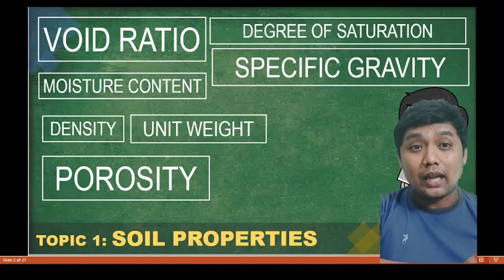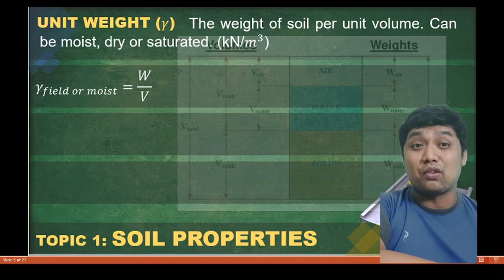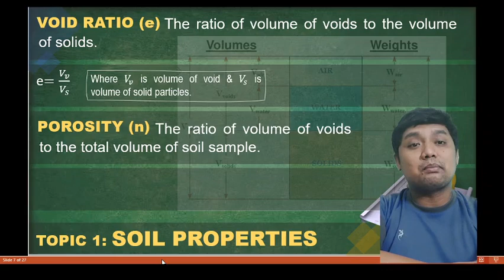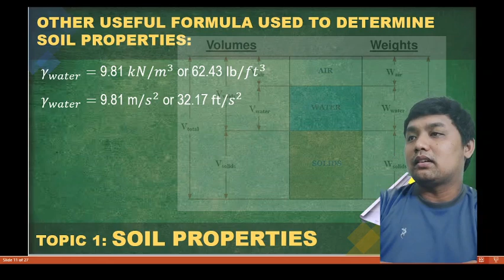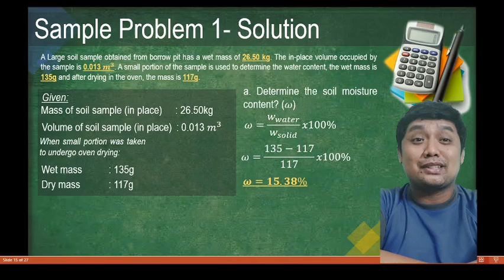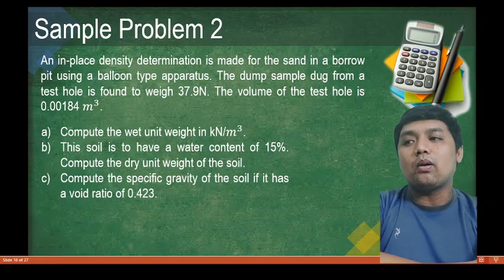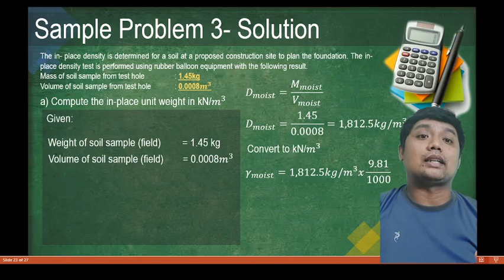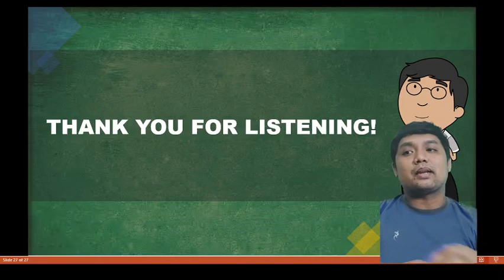Basic Fundamentals of Geotechnical Engineering- Soil Composition Lecture [Tagalog]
Good day! I hope you find this video interesting and knowledgeable. Every likes and subscription is a big help on me for the growth of this Youtube Channel.

Soil Compaction- available soon.
Permeability of Soil- available soon.